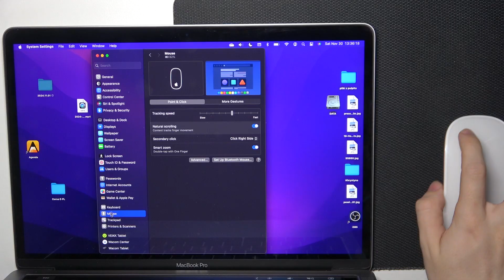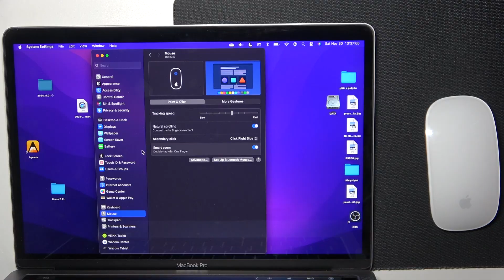How to Zoom In or Out Using Gestures on Apple Magic Mouse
The Apple Magic Mouse provides a convenient way to zoom in and out using gestures, making it easier to focus on specific content or get an overview. With the right settings enabled, you can simply use your fingers to zoom on web pages, photos, and documents. This guide walks you through the steps to activate and use the zoom feature effectively.

How do I enable zoom gestures for the Magic Mouse on macOS?
What gestures do I use to zoom in or out with the Magic Mouse?
Can I adjust the zoom sensitivity for better control?
Why isn’t zoom working on my Magic Mouse?
How to use smart zoom on magic mouse?
how to zoom in web pages on magic mouse?